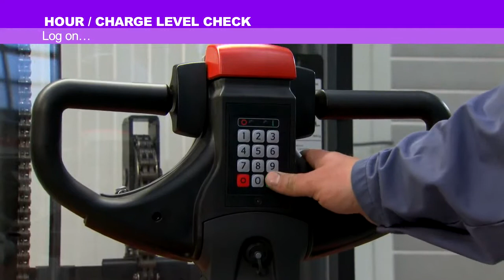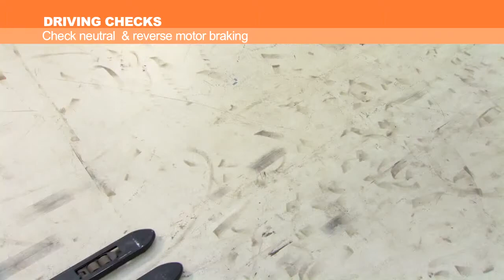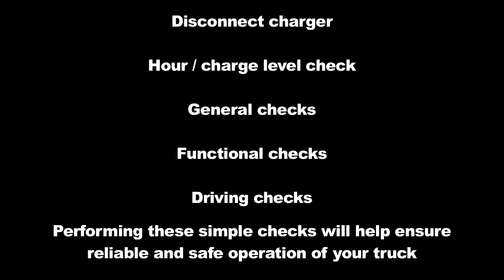Штабелер BT SWE140 Checklist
Штабелери BT SWE 140 призначені для переміщення і підйому вантажу, маса якого не перевищує 1,4 тонни.

Ця техніка відрізняється компактністю при високій продуктивності. Якщо існує необхідність перевезення вантажу на великі відстані, на штабелери BT SWE 140 можна встановити підпружинену платформу оператора, що значно збільшить швидкість пересування. Представлена модель складського обладнання має великий попит так само через те, що вона оснащена двигуном змінного струму, який відрізняється високою економічністю.

Виникли запитання? Отримайте детальну консультацію у наших фахівців. Повний список контактів за посиланням

Купуйте якісний і надійний штабелер SWE 140 в офіційного дилера концерну Toyota в Україні.

Штабелеры BT SWE 140 предназначены для перемещения и подъема груза, масса которого не превышает 1,4 тонны.

Эта техника отличается компактностью при высокой производительности. Если существует необходимость перевозки груза на большие расстояния, на штабелеры BT SWE 140 можно установить подпружиненную платформу оператора, что значительно увеличит скорость передвижения. Представленная модель складского оборудования пользуется большим спросом так же по причине того, что она оснащена двигателем переменного тока, который отличается высокой экономичностью.

Возникли вопросы? Получите подробную консультацию у наших специалистов. Полный список контактов по ссылке

Приобретайте качественный и надежный штабелер SWE 140 у официального дилера концерна Toyota в Украине.